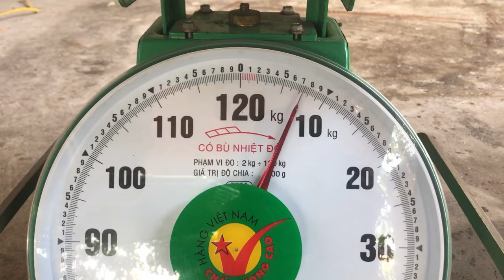Ice Cream Stick Art and Craft - Making A Strong Bridge Using Popsicle Sticks & Testing It